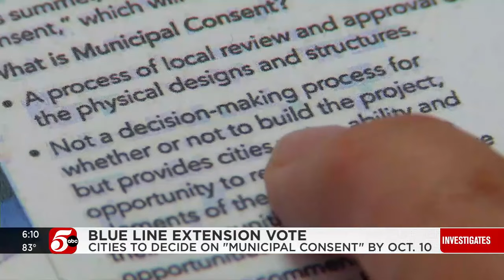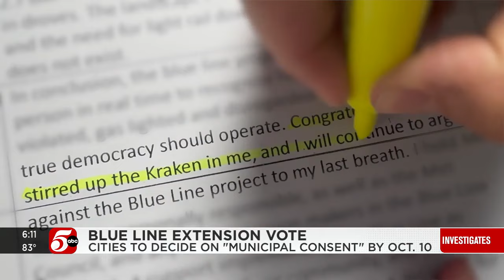Why 'No' might not mean 'No' for $3B light rail extension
At least two cities along Metro Transit’s proposed Blue Line Extension could formally push back on the current design of the project when it comes up for a vote as soon as next week.